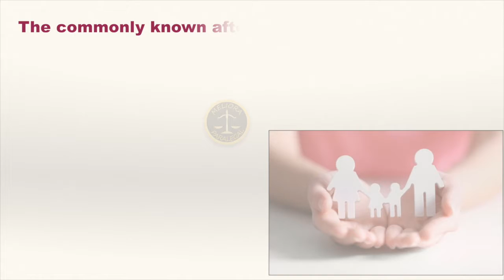Helpline Number for Issue After Divorce – Post Decree issue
This video describes the meaning of issue after divorce-post decree issue in brief and tells the services available here.